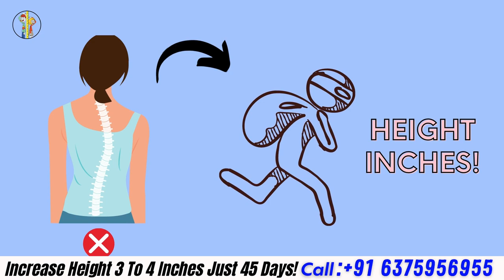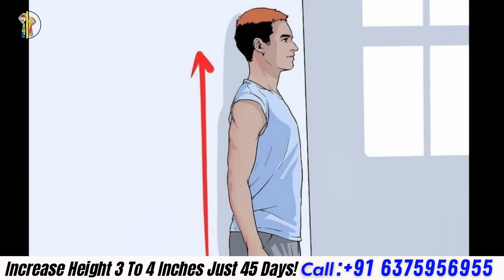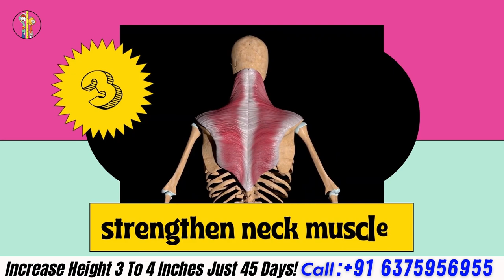4 Tips To Grow Taller By Correcting Posture | Grow Taller Just In a Month | Scientific Method